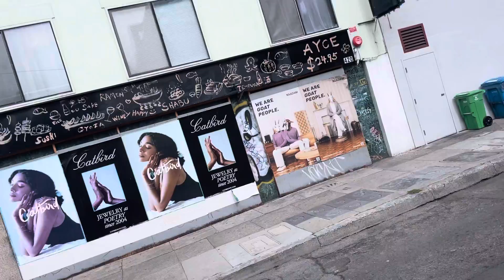SF Muni 2049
Here is a train ride that I took on line N to Sunset blvd